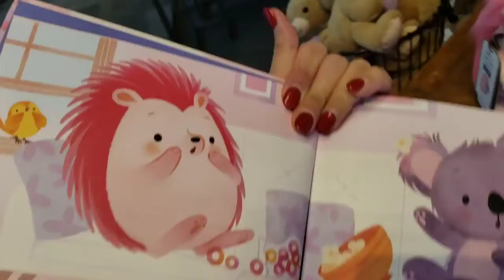EDWTE Hallmark Valentines time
Our adventures moving from CA to NV